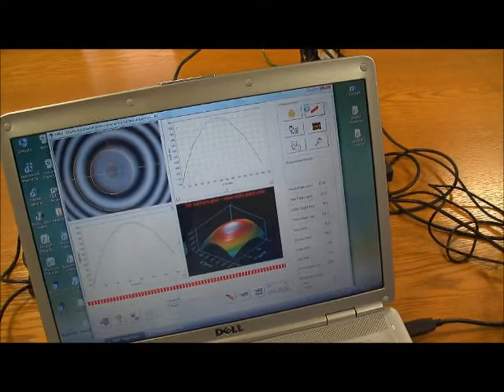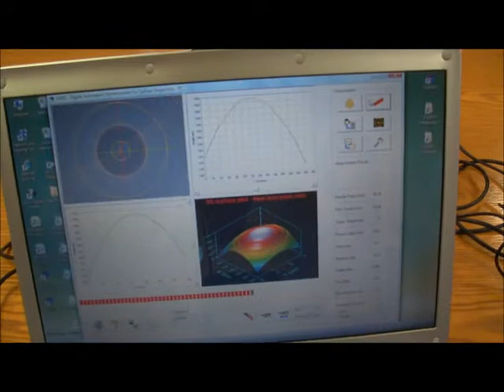Seikoh Giken SFP 550C Polishing Procedure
Seikoh Giken’s SFP-550C HD Series provides high volume assemblers with an ultra ruggedized polisher for 24/7/365 operation. Mechanical durability, low operational costs and reduced maintenance requirements offer near zero downtime for maximum return on investment.  This video provides instruction on proper operational procedures to maximize polishing results.